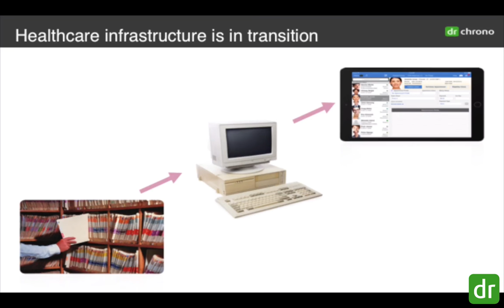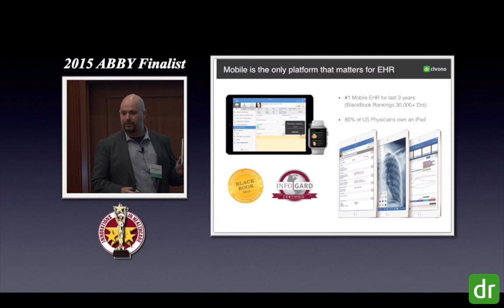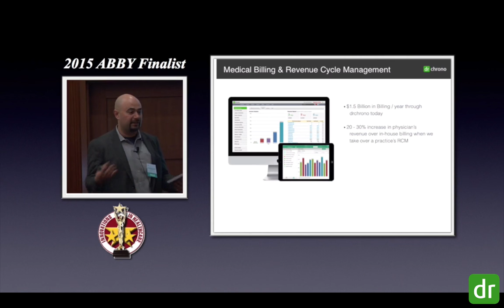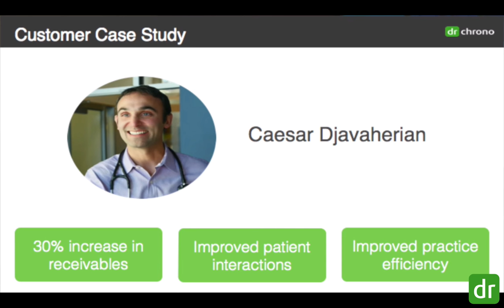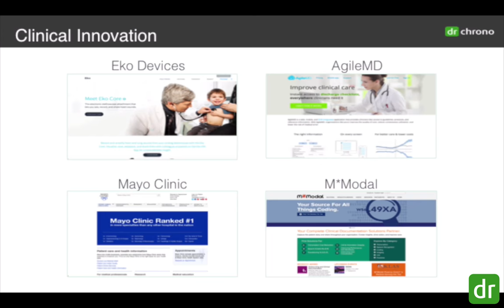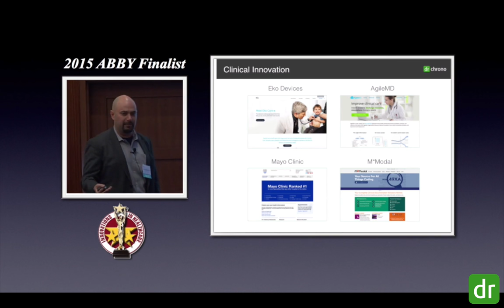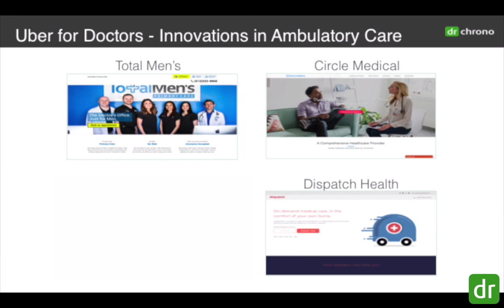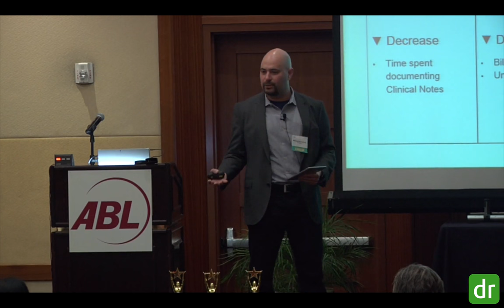Interview: Innovations in Healthcare ABBY Awards // drchrono EHR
Michael from drchrono talking at the Innovations in Healthcare ABBY Awards

drchrono focuses on health records (EHR), a focus on iPad, iPhone, Apple Watch and Web.

INC 500 voted drchrono as one of the fastest growing private companies in 2014 and 2015. The drchrono platform was voted the #1 EHR by Blackbook Rankings three years in a row, 2013, 2014 and 2015.

drchrono is a free Meaningful Use Certified EHR that offers paid upgrades to take over a physician's medical billing and Revenue Cycle Management.

Use drchrono's award-winning native iPad EHR and our cloud-based medical billing platform to help office-based doctors comply with the U.S. government's Electronic Medical Records mandate (the HiTech act.)

The platform focuses on physicians, making private practice doctors in small and large practices succeed with EHR and getting paid more on their medical billing.